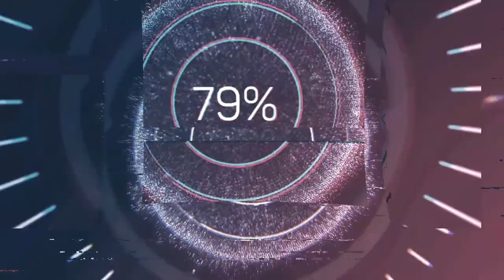REVUE DE PRESSE - (ACTUALITÉ SANITAIRE) - 17 NOVEMBRE 2021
C'est le revue de presse du 17 Novembre 2021.

DEVENIR MEMBRE

NOUS SUIVRE

NOUS CONTACTER

COPYRIGHT

MONTAGE